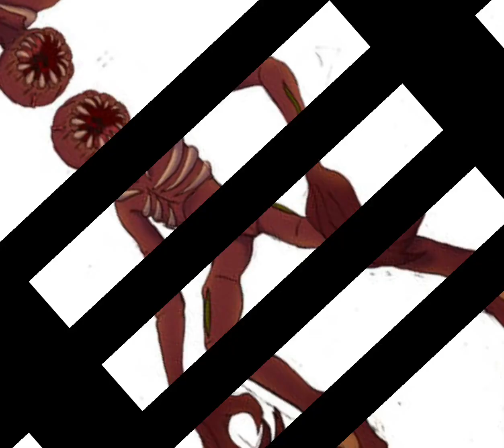Figure x seek edit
Hope you enjoy my edits and support Lsplash and Redibbles for making this fun, scary, entertaining, and learning experience called “Doors” only on roblox btw cya!